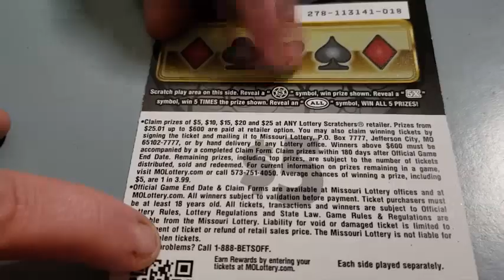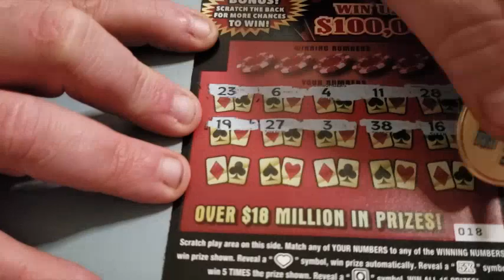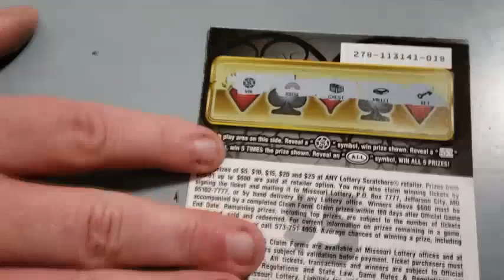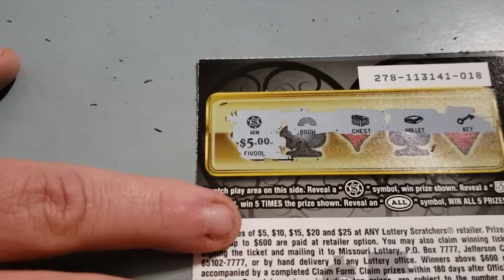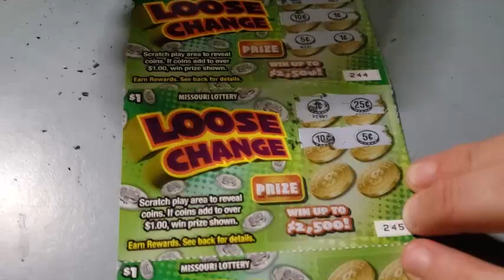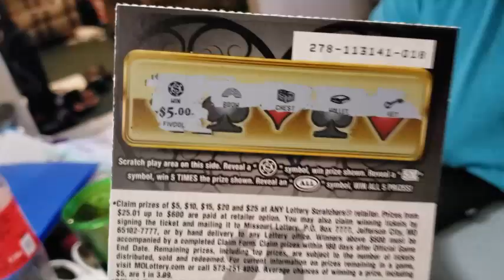WE HAVE SYMBOLS ON FREE TICKETS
WE USED OUR POINTS ON OUR LOTTERY APP FOR FREE TICKETS AND GET SYMBOLS FREE MONEY